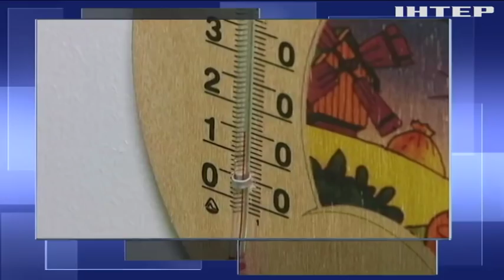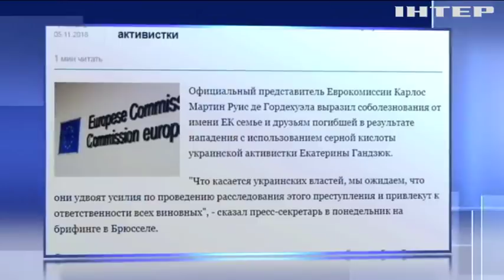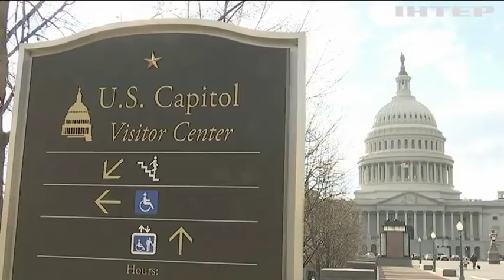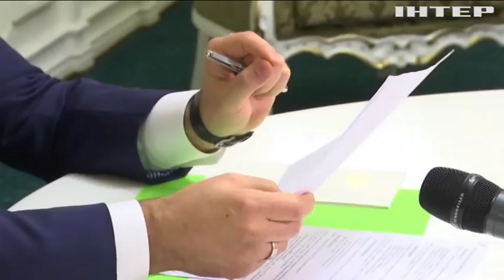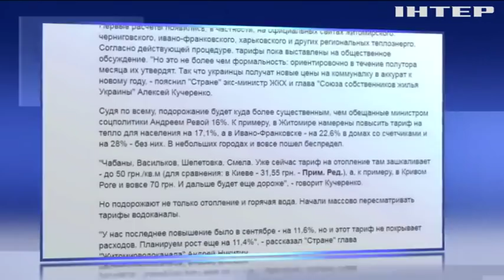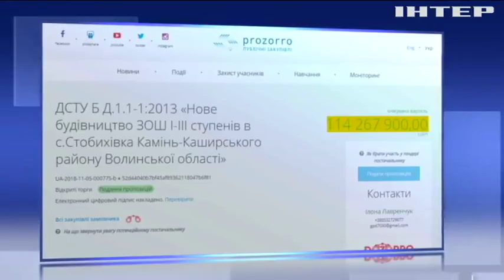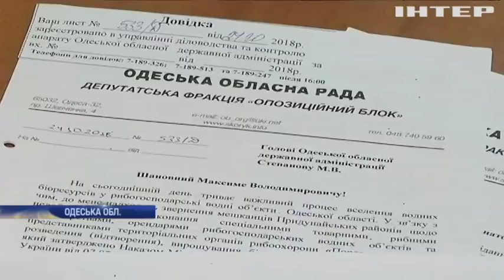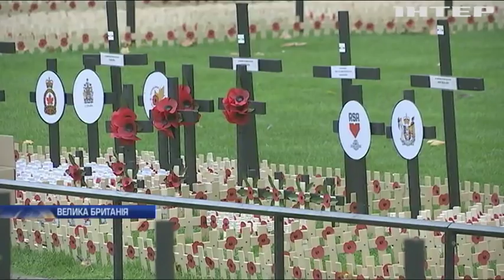Подробности, выпуск за 5 ноября 2018 года